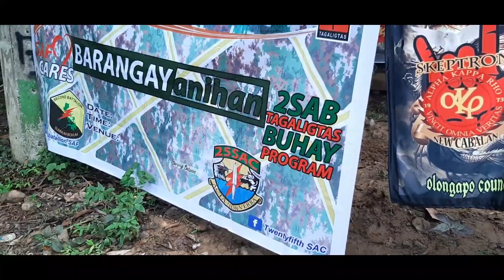OLONGAPO COUNCIL FEEDING PROGRAM ORGANIZED BY CABALAN CHAPTER COLAB SPECIAL ACTION FORCE BATAAN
OLONGAPO COUNCIL FEEDING PROGRAM
ORGANIZED BY CABALAN CHAPTER
COLAB SPECIAL ACTION FORCE BATAAN
25th  Special Action Company
PLT, Harvey Caymo
Pat, Christopher L. Datugan
Pat, Bruceley B.Baao-AS
Pat, Victoriano D. Barbarose
at sa mga Chapter Thanks
PHILSECO CHAPTER
GALLARDO CHAPTER
MACTAN CHAPTER
SIBUL CHAPTER
PAG ASA CHAPTER
ARC CHAPTER
SKIPPER CHAPTER
CABALAN CHAPTER